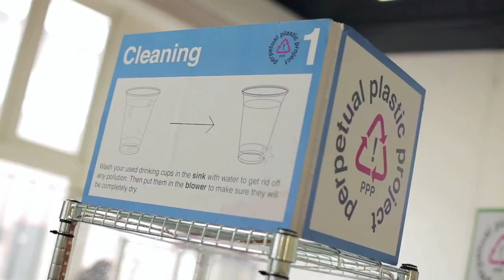Perpetual Plastics Project demonstrates recyclability of biobased PLA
Junk to Jewelry! In 4 steps from used plastic cup to a 3D printed model.

The Perpetual Plastic Project @ the Dutch Design Week 2012. Video shot by Purac Company in the Temporary Art Centre in Eindhoven. PPP is designed to educate people on the recyclability of bioplastics, in order to close the loop and promote a circular, biobased economy for future generations.
We use Ultimaker 3D Printers and GroenBeker cups.